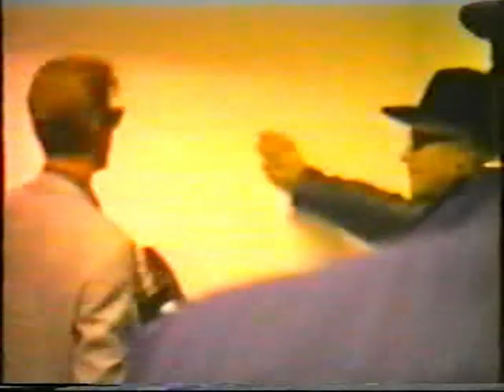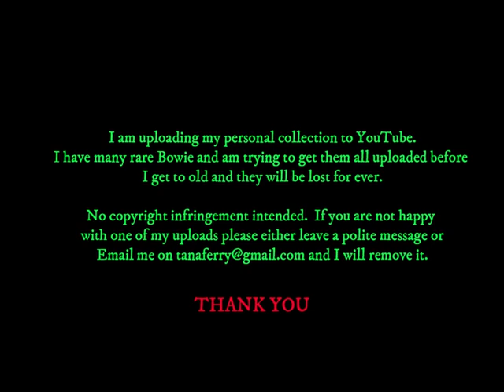David Bowie - PRIVATE FILM - Chaotic Scenes At Milan Airport As Bowie Arrives - 03 October 1991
Scenes at Milan Airport as Bowie arrives for the Tin Machine concerts